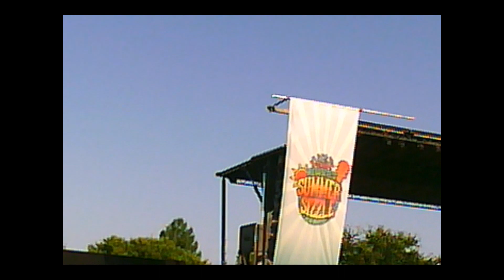summer sizzle 2018 vlog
here is a quick vlog I made at summer sizzle in mesquite tx